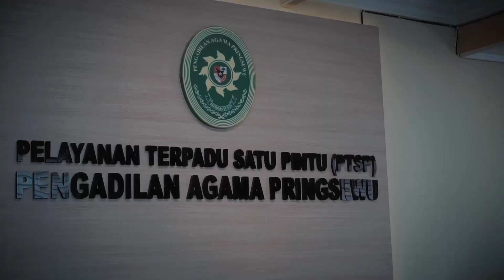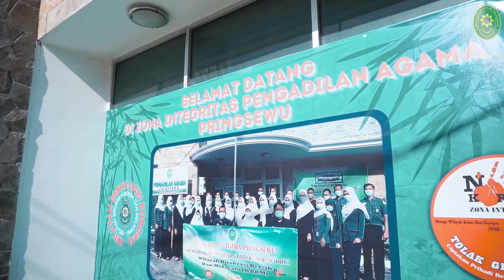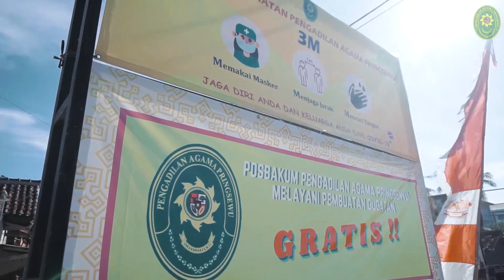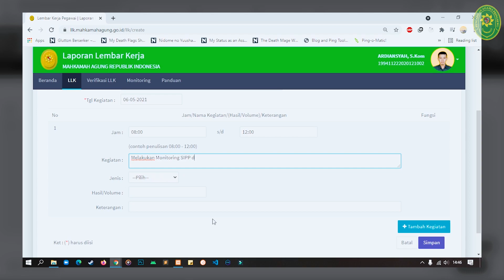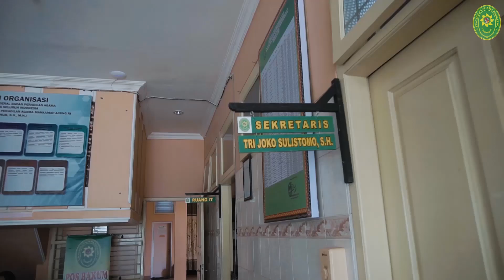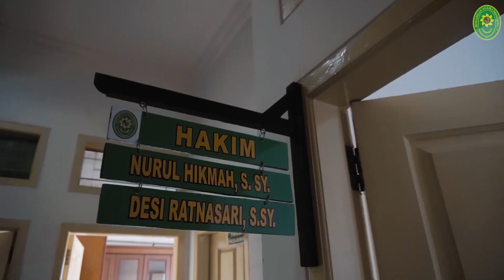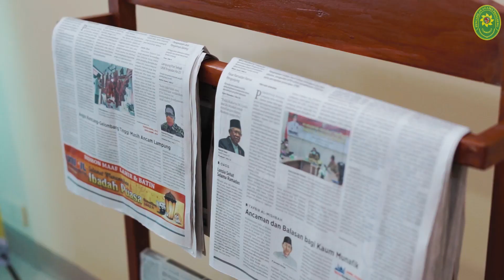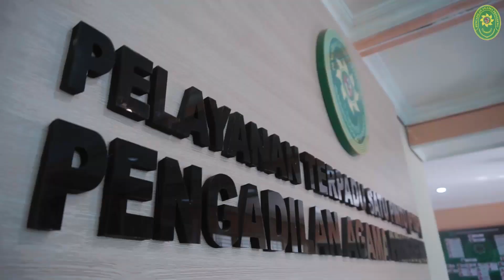Zona Integritas Pengadilan Agama Pringsewu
Berdasarkan Permenpan Nomor 52 Tahun 2012 Tentang Pedoman Pembangunan Zona Integritas Menuju Wilayah Bebas Dari Korupsi Dan Wilayah Birokrasi Bersih Dan Melayani Di Lingkungan Instansi Pemerintah.

Zona Integritas (ZI) adalah predikat yang diberikan kepada instansi pemerintah yang pimpinan dan jajarannya mempunyai komitmen untuk mewujudkan Wilayah Bebas Korupsi (WBK)/Wilayah Birokrasi Bersih Melayani (WBBM) melalui reformasi birokrasi, khususnya dalam hal pencegahan korupsi dan peningkatan kualitas pelayanan publik.

Wilayah Bebas dari Korupsi (WBK) adalah predikat yang diberikan kepada suatu unit kerja yang memenuhi sebagian besar manajemen perubahan, penataan tatalaksana, penataan sistem manajemen SDM, penguatan pengawasan, dan penguatan akuntabilitas kinerja.

Wilayah Birokrasi Bersih dan Melayani (WBBM) adalah predikat yang diberikan kepada suatu unit kerja yang memenuhi sebagian besar manajemen perubahan, penataan tatalaksana, penataan sistem manajemen SDM, penguatan pengawasan, penguatan akuntabilitas kinerja, dan penguatan kualitas pelayanan publik.

Pengadilan Agama Pringsewu sebagai bagian dari instansi pemerintah tentunya, turut melaksanakan pembangunan Zona Integritas, Wilayah Bebas dari Korupsi (WBK) dan Wilayah Birokrasi Bersih dan Melayani (WBBM).